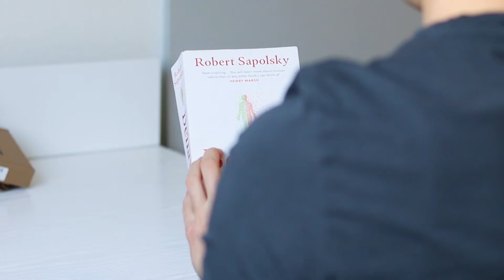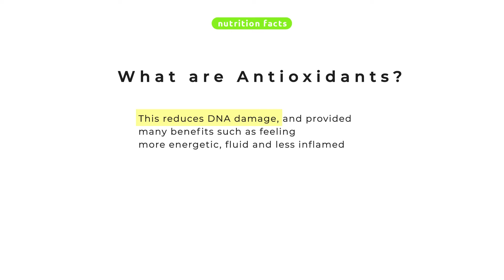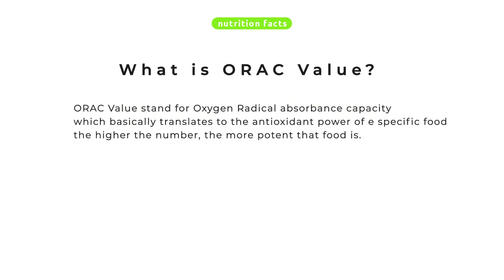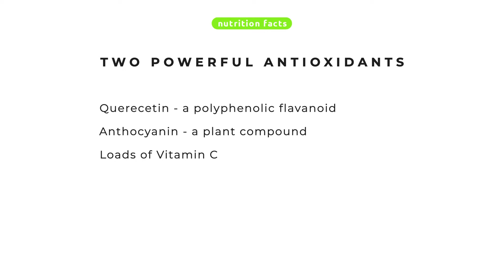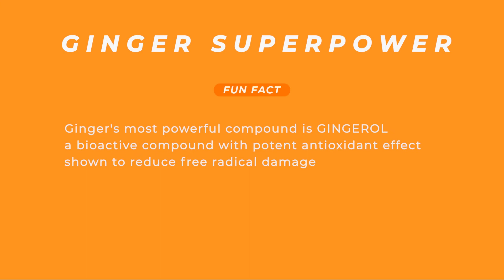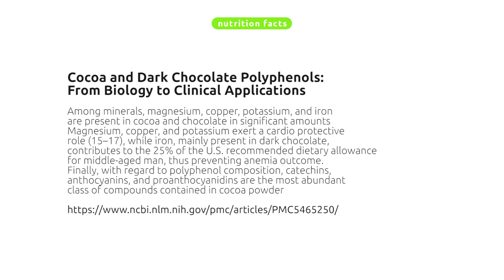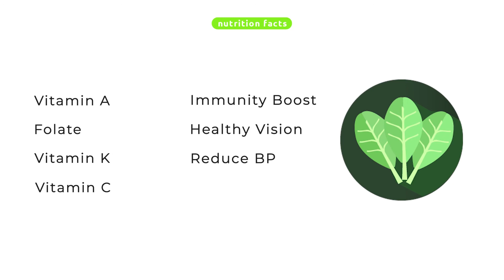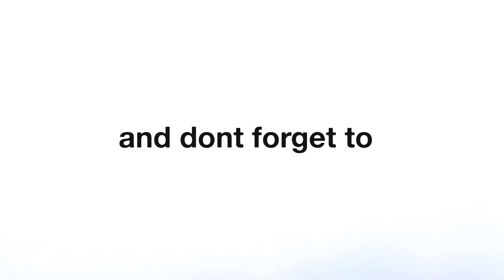Top 6 Antioxidant Rich Superfoods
What Are the Top Antioxidant Rich Superfoods? I created a little overview of my best versatile and practical antioxidant-rich foods that I have incorporated into my diet. The list is mainly made up of raw foods like fresh fruits, vegetables, and nuts. Enjoy !!

Video Content Timeline
00:00 - INTRO
00:37 - Antioxidants and Inflammation
01:38 - Antioxidant Rich Foods
02:10 - ORAC Value
04:40 - Blueberries
05:43 - Ginger
06:30 - Orange
07:14 - Broccoli
08:08 - Dark Chocolate
09:04 - Spinach
09:59 - OUTRO